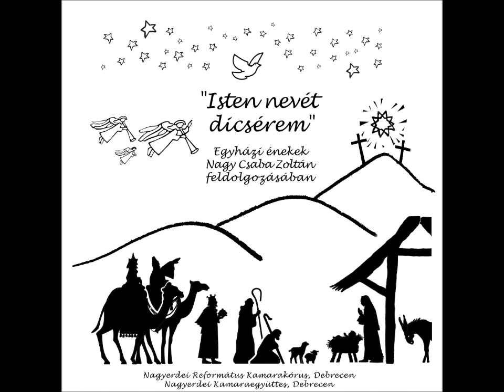Mennyből az angyal... (Szólót énekel: Sándorné Nagy Zsuzsanna)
Isten nevét dicsérem - Egyházi énekek Nagy Csaba Zoltán feldolgozásában - ajánló
A lemezen karácsonyi, húsvéti és pünkösdi énekek, élletve néhány különleges népdalzsoltár feldolgozása hallható:

1. Jer, dicsérjük az Istennek Fiát

2-11. Betlehemes:
2. Krisztus Urunknak áldott születésén
3. Betlehem, Betlehem
4. Betlehem kis városában
5. Repülj szellő
6. Mennyből az angyal
7. Pásztorok keljünk fel
8. Pásztorok, pásztorok
9. A szép szűz Mária
10. Háromkirályok
11. Ó, jöjjetek, hívek

12. A keresztfához megyek
13. Nagypénteki ének (Paradicsomnak te szép élő fája)
14. A pünkösdnek jeles napján
15. 43. zsoltár (Védelmezz Istenem)
16. 96. zsoltár (Urunk nagy nevét)
17. 111. zsoltár (Isten nevét dicsérem)
18. Dicsérd Sion Megváltódat
19. Hálaadó ének (Nagy hálát adjunk)

A Nagy Csaba Zoltán feldolgozásait tartalmazó CD-n a Debrecen Nagyerdei Református Egyházközség énekkara (Nagyerdei Református Kamarakórus) és a Nagyerdei Kamaraegyüttes valamint kiváló szólisták muzsikálnak a Szerző vezényletével.

Ez a Szerző és az együttesek második ilyen lemeze. Az első lemez anyagából két feldolgozás ezen hivatkozások segítségével hallgatható meg: